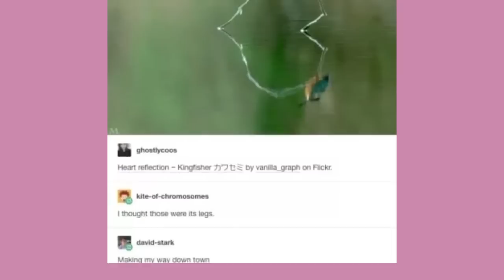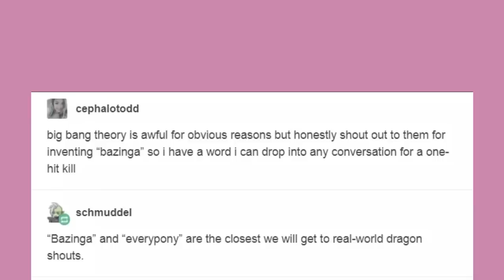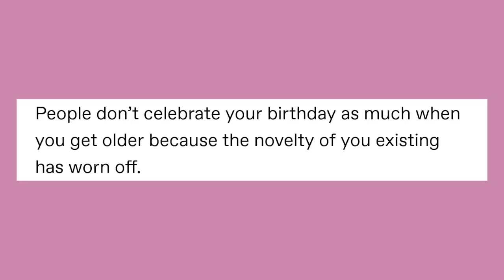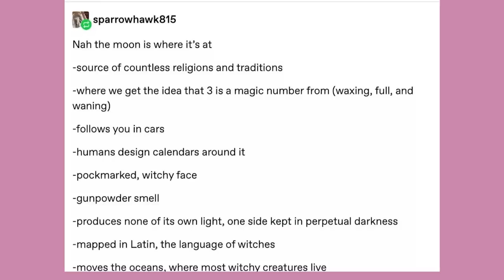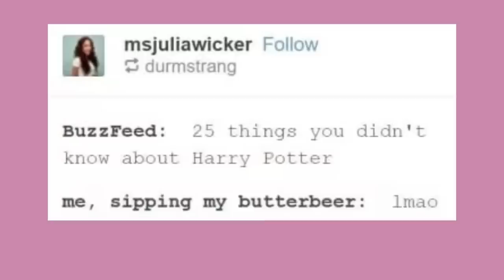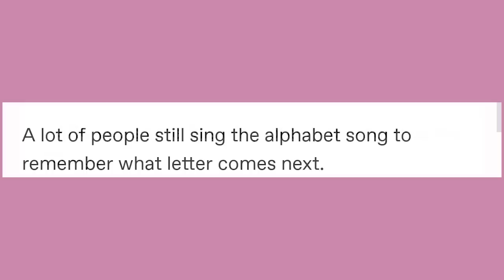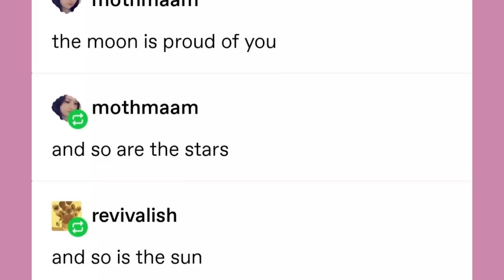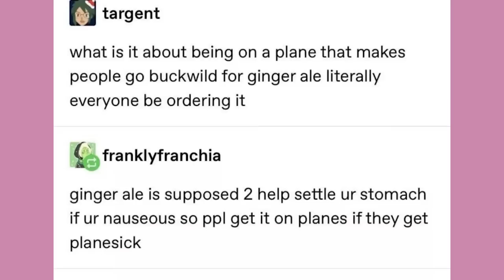It Came From Tumblr #27 [Binge Compilation]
Got Stuff You'd like to Send? Send it to:
P.M. Seymour